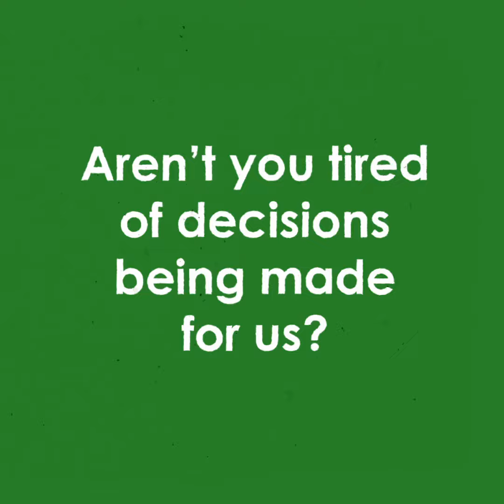Pama Futures - Local voices, local solutions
Pama Futures - The journey so far. How communities can shift power back to local hands.